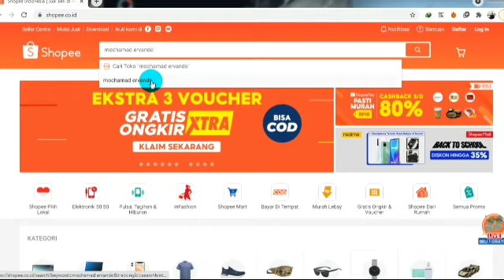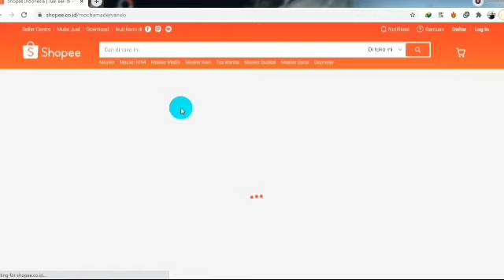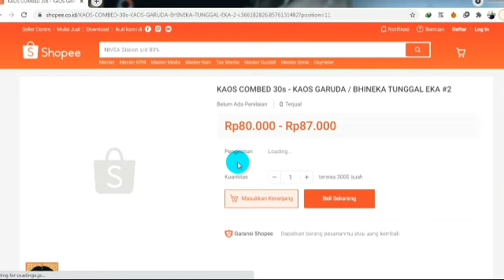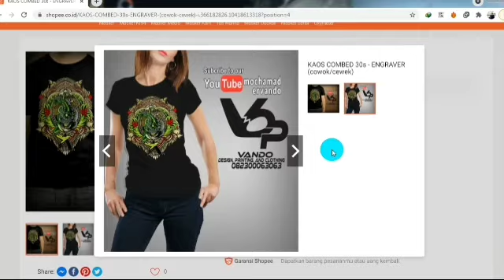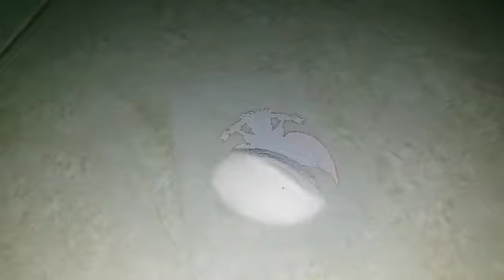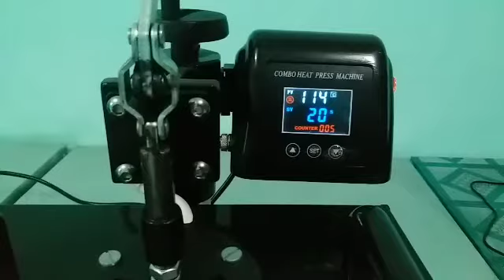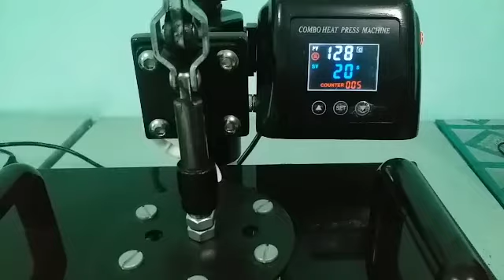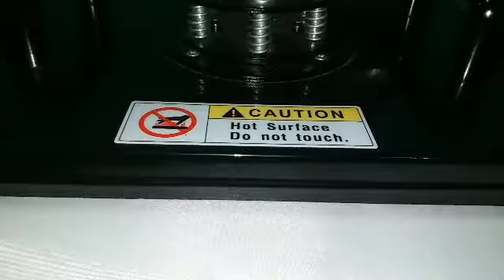CETAK DTF MASKER SCUBA WARNA EMAS | GARUDA GOLD/EMAS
Ini adalah CETAK DTF MASKER SCUBA WARNA EMAS | GARUDA GOLD/EMAS, pokoknya kalian harus nonton CETAK DTF MASKER SCUBA WARNA EMAS | GARUDA GOLD/EMAS, selamat menonton CETAK DTF MASKER SCUBA WARNA EMAS | GARUDA GOLD/EMAS

CETAK BANNER, UNDANGAN, KAOS, MUG, DLL
monggo kak...
Let's make your printing !
yukk kepoin..

yang ketinggalan video2 yg sebelumnya, bisa klik link youtubenya:
bisa..